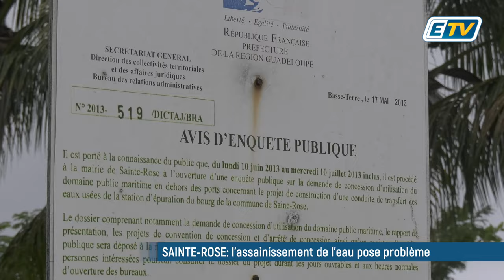🔴 Égouts bouchés, eaux polluées déversées en mer, l'assainissement de l'eau inquiète à Sainte-Rose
"Il me faut 25 litres d'eau de javel par semaine pour nettoyer, mes clients partent!"

Reportage ⤵️